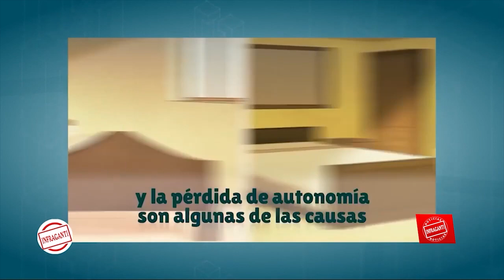Andrea Vilchis y Gaby Cadena explican que es el “Trastorno depresivo persistente” y como superarlo